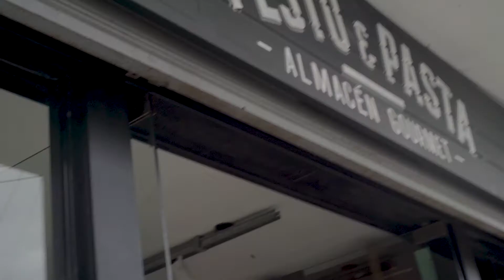PESTO Y PASTA CG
Presentación de Pesto y Pasta para Circuito Gastronómico.